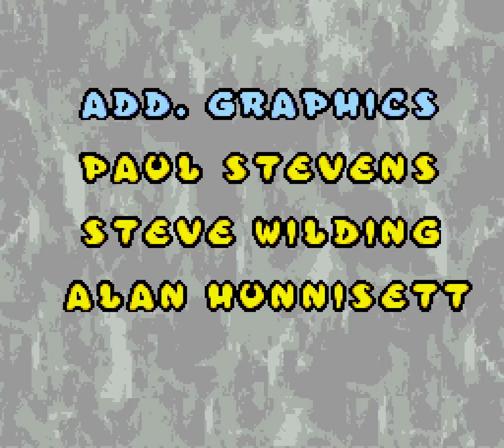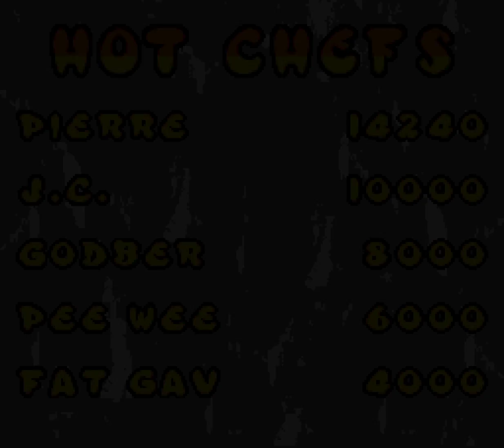[TAS] [Obsoleted] SNES Out to Lunch by nitsuja in 15:42.8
Out to Lunch is a little-known, very fast-paced platforming game where you play as a chef whose food has escaped and your goal is to recapture the food items from around the world. However, this is difficult due to strict time limits, a small amount of lives, and tough enemies that can either kill you or infect the food and turn it against you.

Of course, that only makes this tool-assisted run by nitsuja look all the more impressive. Those unfamiliar with the game are advised to read the author's comments to help understand the game and enjoy the movie more.